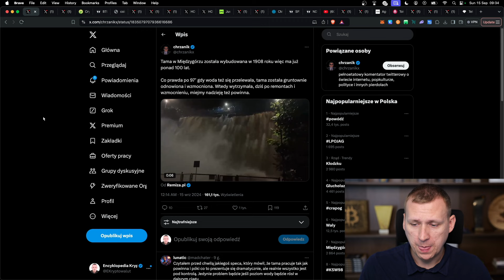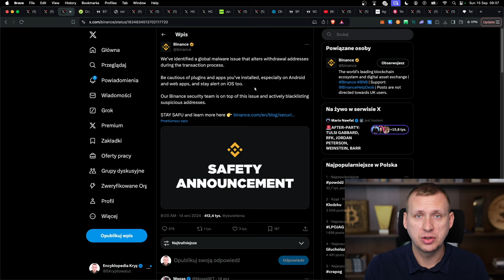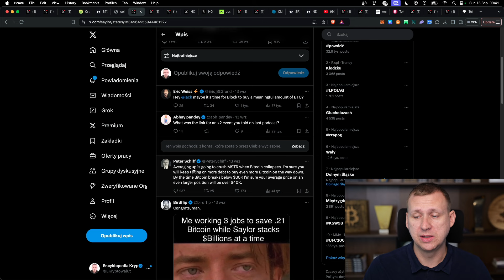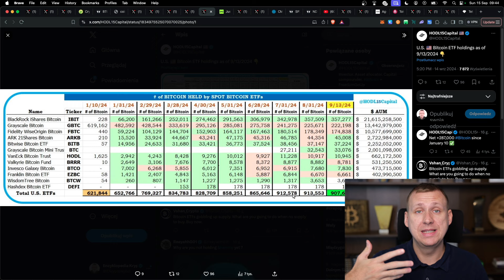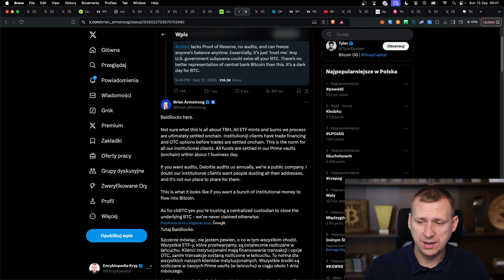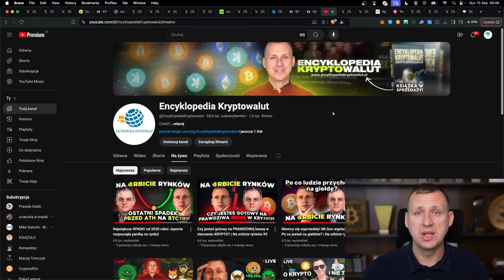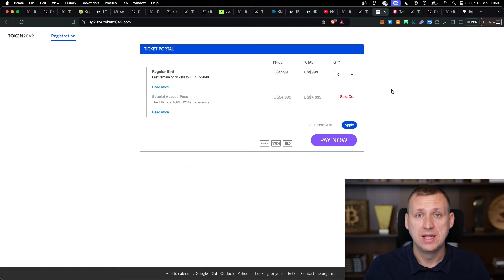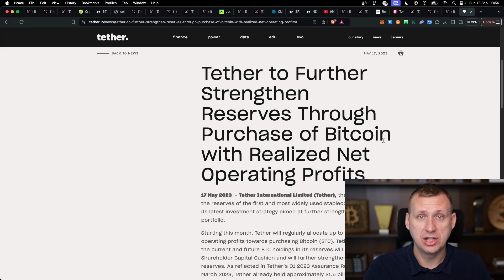To ON pompuje cenę Bitcoina! $60 000 już "na stałe"? Dwa AIRDROPY przed nami!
Bitcoin po $60 000 czy to już "na stałe"? Kto sprzedawał go przez ostatnie dni/tygodnie? Jeden airdrop za nami (kolejny scam xd) a dwa kolejne przed nami! Jak się na nie załapać? Zapraszam na film!

Spis treści:
[0:00-1:08] Wstęp
[1:09-3:05] Zasady inwestowania według Binance
[3:06-3:52] Przegląd rynku CoinGecko
[3:53-4:14] Wykres Bitcoina
[4:15-5:39] Inwestorzy krótkoterminowi Bitcoina
[5:40-6:49] Saylor pompuje cenę Bitcoina
[6:50-7:42] Bitcoin alternatywą globalnego pieniądza
[7:43-9:19] Bitcoin ETF
[9:2019:9] Bitcoin od Coinbase na sieci Ethereum
[13:10-13:37] Obcięcie stóp procentowych
[13:38-13:50] Wykres S&P 500 i Nasdaq
[13:51-14:07] Live z Cezarym Ziarkowskim
[14:08-16:46] Airdrop Catizen
[16:47-17:16] Airdrop AbyssProtocol
[17:17-18:14] TOKEN 2049
[18:15-18:49] Token Unlocks
[18:50-19:30] Grayscale otwiera trust na Sui i XRP
[19:31-20:49] Tether bardziej dochodowy niż BlackRock
[20:50-21:15] Podsumowanie